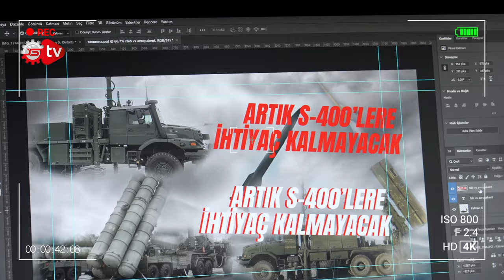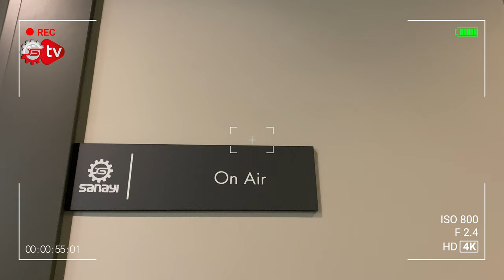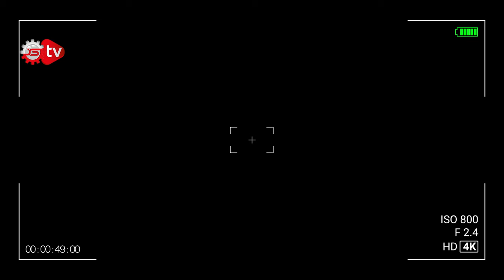YENİ YIL ÖZEL VİDEO / 2023- 2024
Sanayi Tv ve Sanayi Gazetesi'nde 2023 yılı nasıl geçti... Geliştik, büyüdük, çok çalıştık ve ürettik... Ana temamız olan üretimi yakından takip ettik... Üreten Türkiye'nin habercisi olarak tüm ekip adına yeni yılınızı kutluyoruz... Mutlu bir yıl geçirmek dileğiyle... Bizimle kalın.